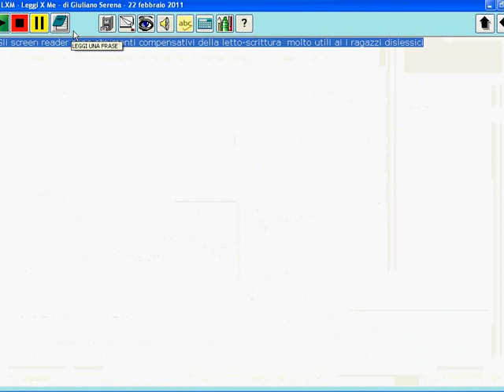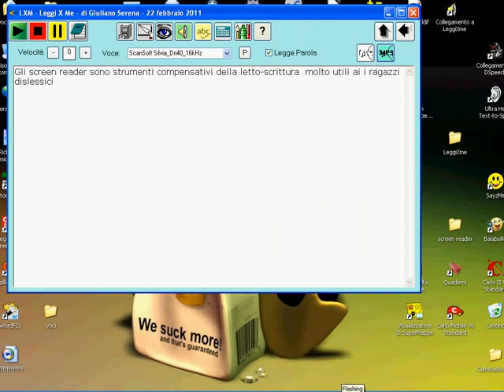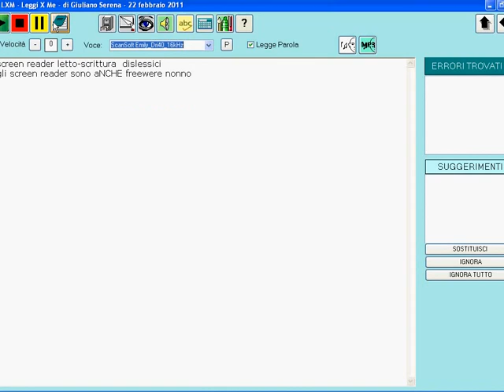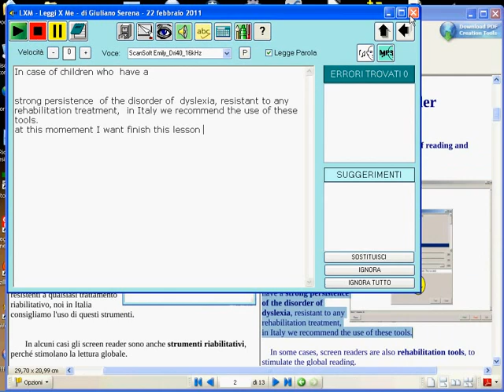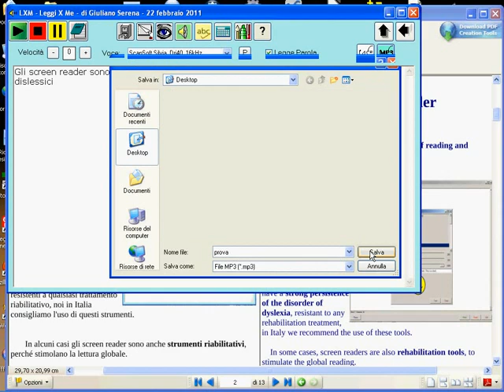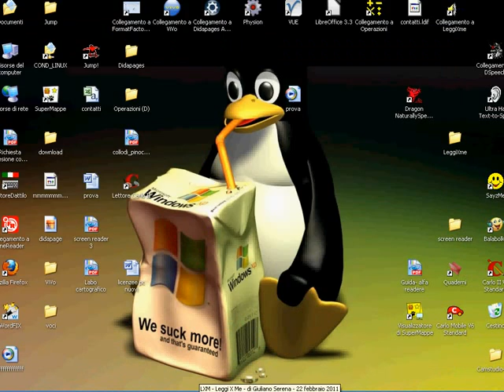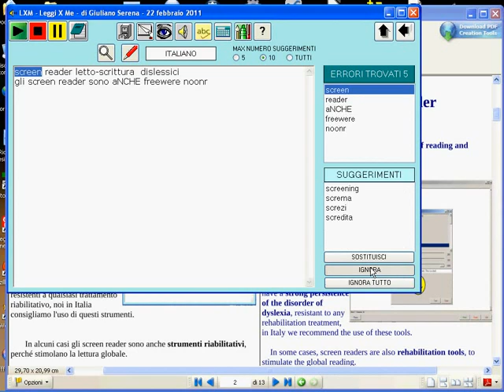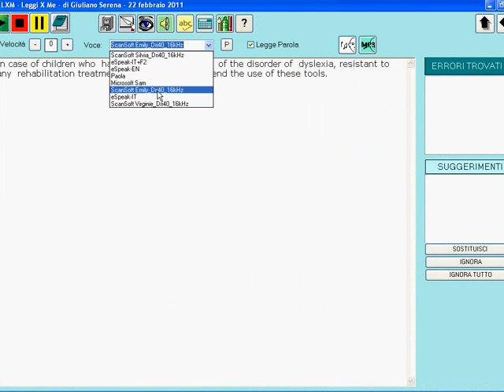Videoguida --Leggixrme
leggere con le sintesi vocali e software freeware
LEGGIXME